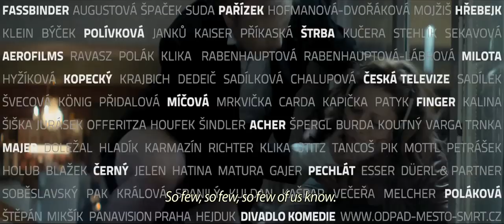ODPAD MĚSTO SMRT trailer (english subtitles)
Filmový scénář (Der Müll, die Stadt und der Tod) Rainera Wernera Fassbindera byl předlohou divadelní inscenace režiséra Dušana Pařízka, které až do července 2012 hrálo Pražské komorní divadlo v Divadle Komedie. Z tohoto scénáře a divadelního zpracování vychází film Jana Hřebejka ODPAD MĚSTO SMRT. Prostitutka Romi je ve svém povolání málo úspěšná: na své zákazníky je totiž až příliš jemné povahy.

Režie: Jan Hřebejk
Adaptace scénáře: Dušan D. Pařízek
Námět: Reiner Werner Fassbinder
Hudba: Ivan Acher
Střih: Vladimír Barák
Kamera: Martin Štrba, Lukáš Milota
Hrají: Gabriela Míčová, Jiří Černý, Martin Finger, Stanislav Majer, Martin Pechlát, Dana Poláková a další...

V kinech od 22. listopadu 2012.